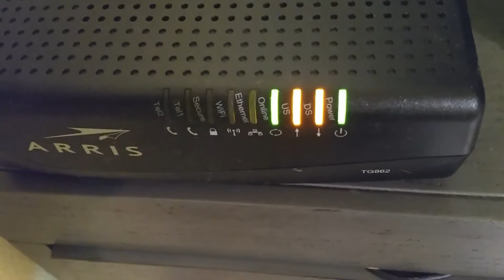No hay internet, recupéralo ( Qué puedes hacer)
Algunas veces el módem se desconecta del servidor de internet, debido a una expiración de sesión, sólo es necesario desconectar o resetear el módem para que el internet se reestablezca.